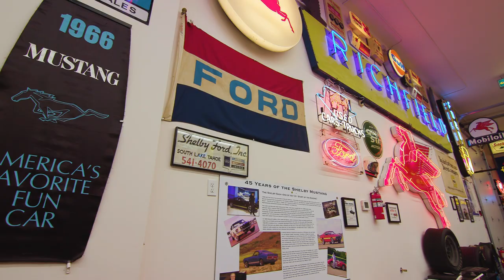The John Atzbach Collection // Mecum Indy 2020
As a staple figure of the Shelby collecting world for the past two decades, John has tirelessly dedicated himself to sharing the collection with any and all enthusiasts from around the world who wished to see it.

Unfortunately, over the last few years, John Atzbach has experienced difficulties with his health that have made sharing this unparalleled collection challenging and, much of the time, impossible. John has always felt that the primary responsibility of those who hold such historic artifacts is to share those objects with others.

With the knowledge that he can no longer share the collection as he once could, John has decided that the best way forward for this historic assemblage is to offer the collection at large to the open market. In doing so, he hopes to ensure that these automotive treasures continue to be preserved and enjoyed by many generations to come.

The opportunity to purchase Shelby American items of this magnitude of importance and boasting this breadth of composition is one which will almost certainly never present itself again.